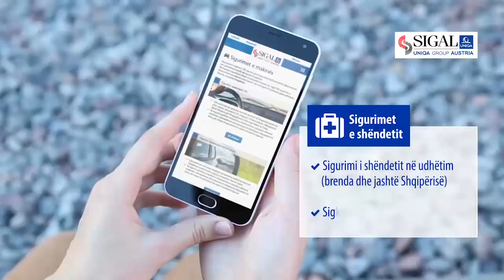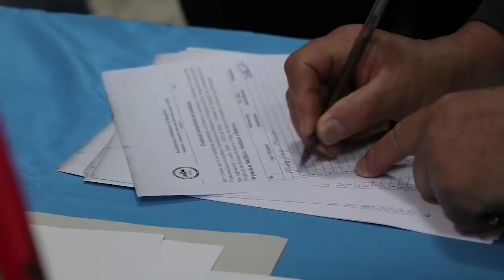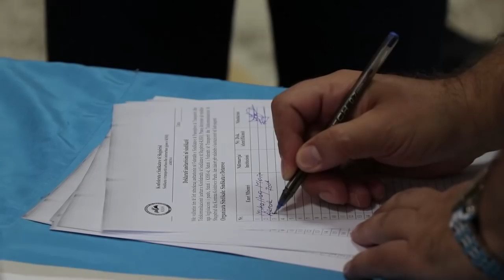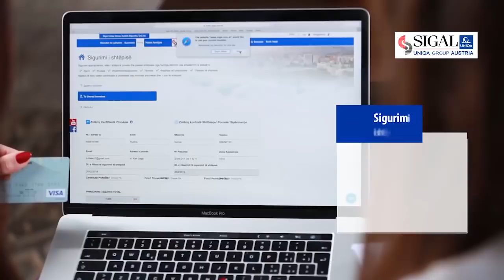Ardi OMERI Sofra e detareve 2 Qershor 2019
Takim me breza detaresh ne diten nderkombetare te detareve
Nderim punes fisinke te detareve ne breza nga Konfederata e sindikatave te Shqiperise dhe Drejtoria e pergjithshme Detare